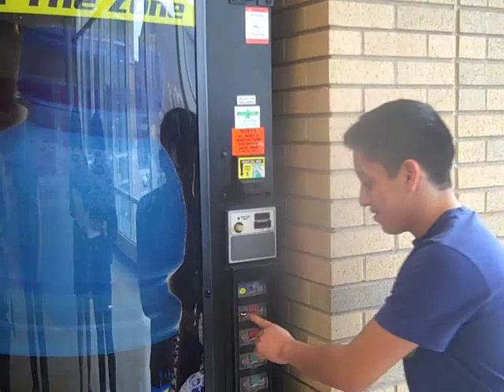PALS Stuff Payton Kids Say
Words and phrases you'll hear when walking around the halls of Walter Payton College Prep. Yolo y'all.